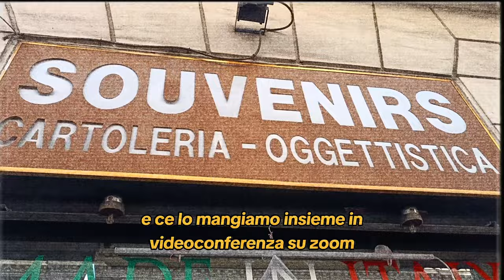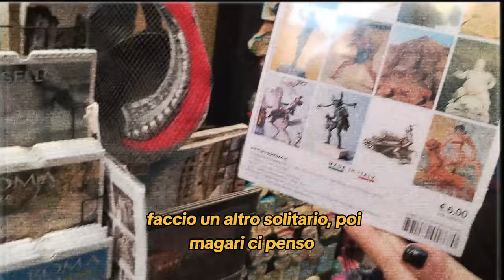Pippo Baudo Lost in Time - C4$H feat. Aras Elativ (Official Video)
Questo singolo anticipa l'album, finalmente.

C4$H, feat. Aras Elativ

Testi e voce: 1989. (eccetto la strofa di Aras Elativ)
Voce sul bridge: Giulia Aquino
Basso: Raffaele Bove
Chitarra: Simone Sambucci
Batteria: Alessio Cervellini

Sax: Cristiano Celli
Trombone: Sara Vitale

Rec, mix e master: Trappo Lone, VDSS Recording Studio